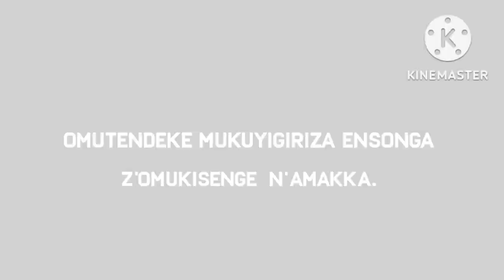Ggwe Ayagala okwongera ku size yakasolo sembera wano